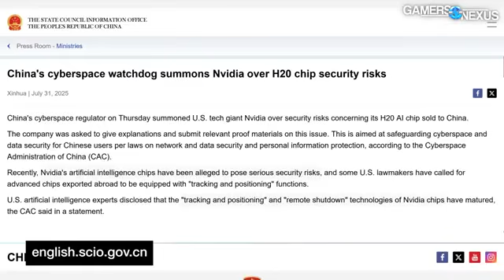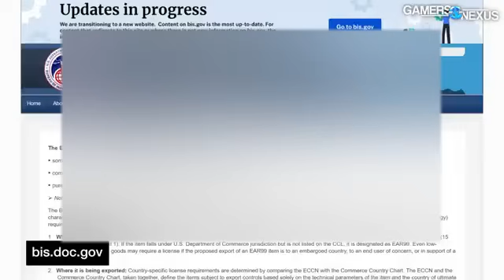THE NVIDIA AI GPU BLACK MARKET ｜ Investigating Smuggling, Corruption, & Governments (hours LEFT)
[EDIT: The video is back on Gamers Nexus Channel now! This video is to direct people back to Gamers Nexus - The video is the two first minutes of the Gamers Nexus video of which about one minute is viewable in Low quality mode.

If you can please go and watch their video on loop or a few times to help them recover some watch time and some views it would be great.]

Please support Steve and the team at Gamers Nexus by checking out their store

Thanks OSC]

This is a rip of a video that Steve Burke posted on Gamers Nexus called "THE NVIDIA AI GPU BLACK MARKET ｜ Investigating Smuggling, Corruption, & Governments"

I have posted this video as an Act of Solidarity for Steve Burke and Gamers Nexus. Steve Burke is a person who has integrity and tries to discuss matters in the IT industry in an objective, honest, constructive and sincere manner.

Steve and Gamers Nexus are in discussion with Bloomberg and while the video is offline on their channel, I and others have posted it and will show the video in solidarity of their Journalism. See GN as they met with Bloomberg and there is a forthcoming video on that outcome.

My video quality is not great, however it is the best I could get. I refer you to Gamers Nexus

Note: this video will be removed once the Gamers Nexus video is reinstated.
Note2: I hope it doesn't impact me adversely.